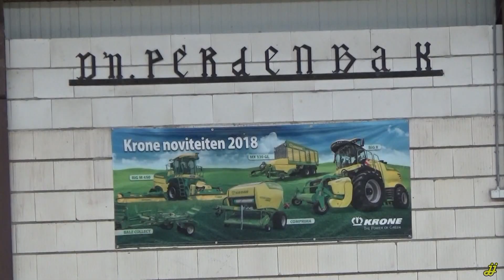2023-06-17 Stokpaardenfeestje in Lieshout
Ponyclub De Pioniertjes uit Mariahout hield zaterdag de eerste stokpaardjeswedstrijd. Er hadden zich 40 kinderen aangemeld die meededen aan vier verschillende onderdelen. Die onderdelen zijn dressuur, een springparcours, een heuse barrelrace en als afsluiting een springchallenge. De dag werd in verband met het warme weer gehouden in manege d’n Perdebak.